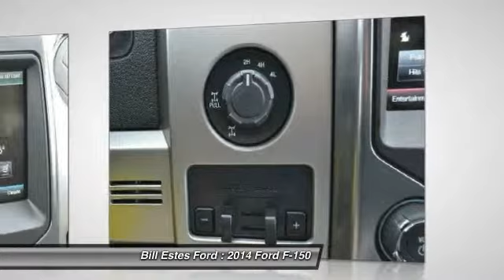2014 Ford F-150 Brownsburg IN T4261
2014 Ford F-150 4WD SuperCrew 157 FX4

Pick up this TUXEDO BLK MET 2014 Ford F-150, available today at Bill Estes Ford. Featuring Automatic transmission, it has 15 miles. This could be the one you've been searching for.